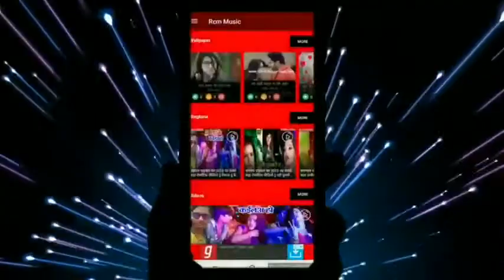Jitna row taru hamake jagawe khatir bhojpuri sad song जेतना रोवता‌ऱु हमके जगावे खातिर#tik-tok2019-20